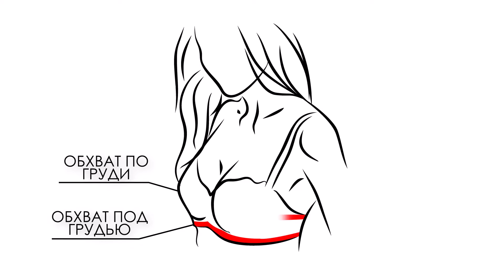90% женщин даже не подозревают, что носят бюстгальтер неправильного размера!